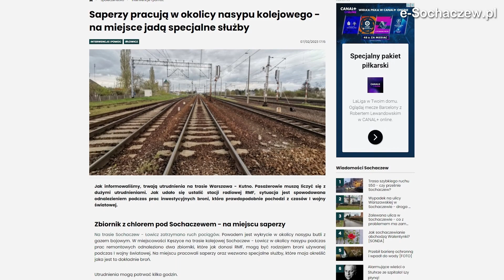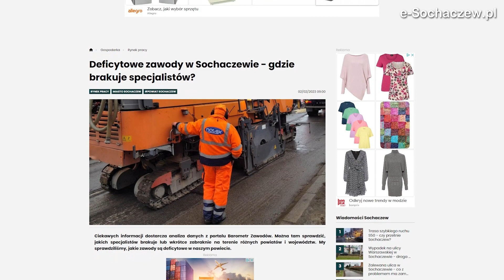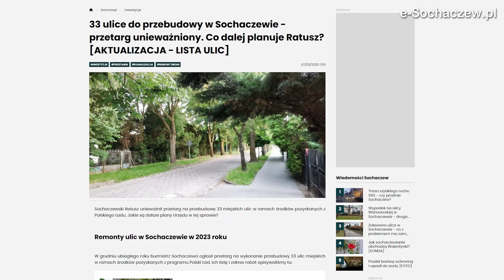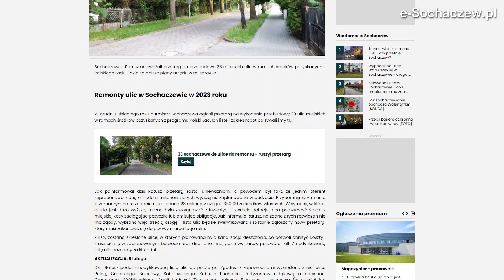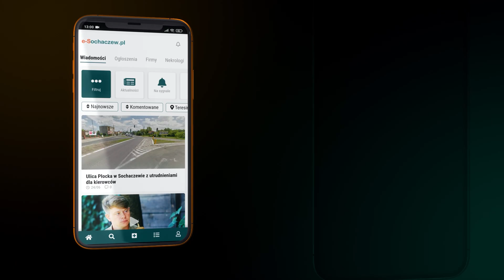Przebudowa ulic w Sochaczewie, komentarze na portalach i szukanie oszczędności w kasie miasta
Zapraszamy na kolejną rozmowę, w której poruszamy aktualne sprawy miasta Sochaczew. W ostatnim czasie w mieście dzieje się wiele interesujących rzeczy, które przyciągają uwagę mieszkańców. W cyklu rozmów „Piękny i bestia” z humorem wspominamy te najważniejsze wydarzenia ostatnich dni.